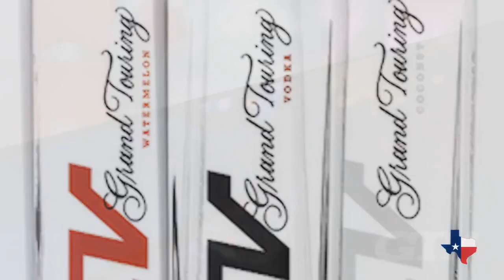GTV VODKA CITY 2 CITY TOUR FT. Revo ZMF & T. WOODZ